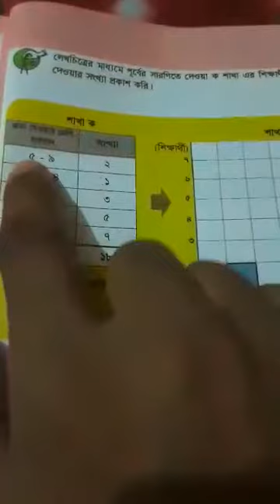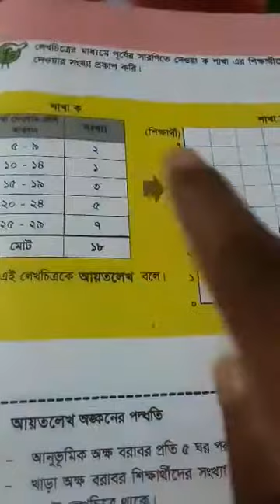Mathematics for class five